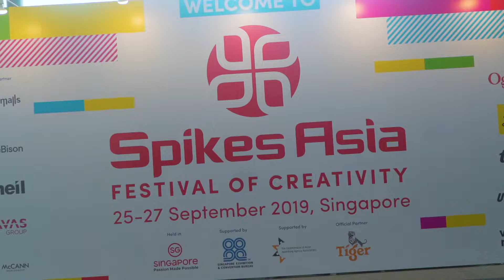Spikes Asia 2019 Highlights Day 2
Take a quite tour around the second day of Spikes Asia 2019.